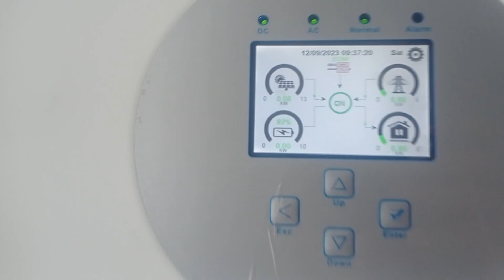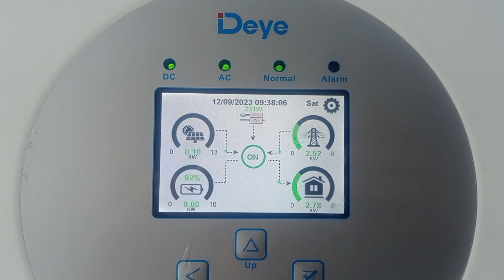Як зробити щоб мережевий інвертор продовжував виробляти при вимкненні зовнішньої мережі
Показую в дії як працює мережевий інвертор Huawei на 20кВт якщо його подати на GEN-порт  Deye 10кВт.